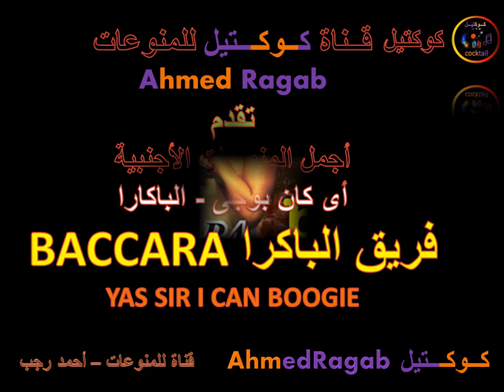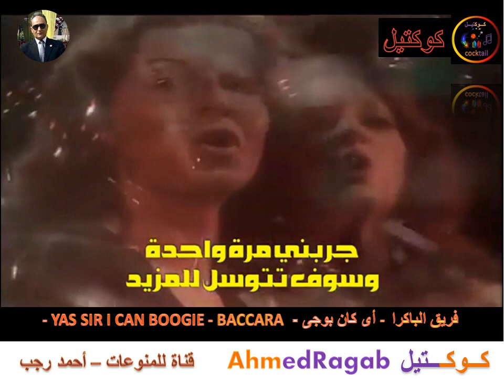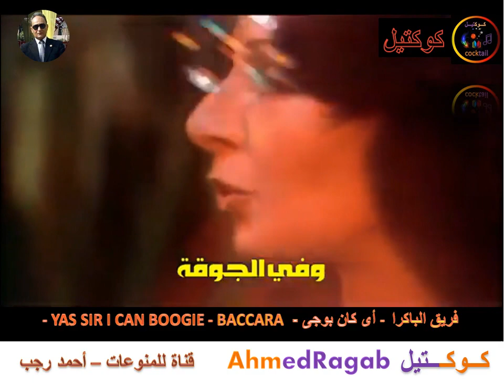فريق الباكارا - أى كان بوجى @ahmedragab5161 أحمد_رجب ahmed_ragab قناة_كوكتيل 🙏🏼🌹❤️